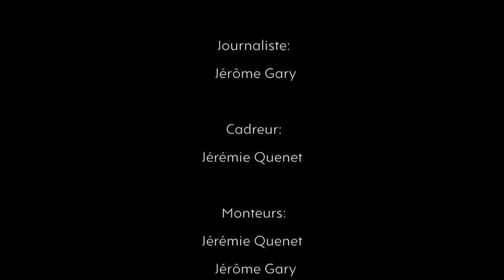Erets Israel, l'interview Meteorlemag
L'équipe de Meteorlemag a rencontré à Jérusalem l'équipe (presque complète) du film "Erets Israel" qui s'est livrée à nous dans cette interview exclusive!